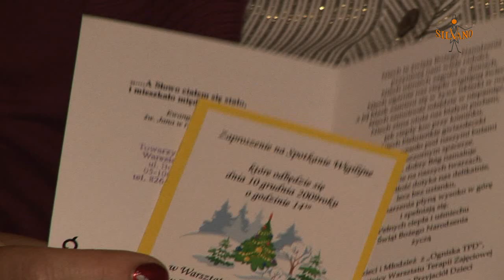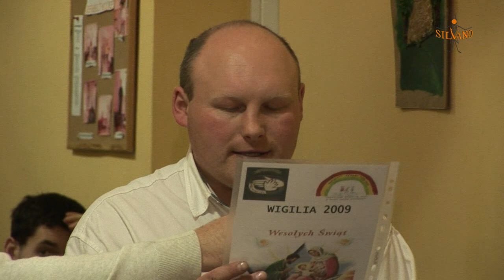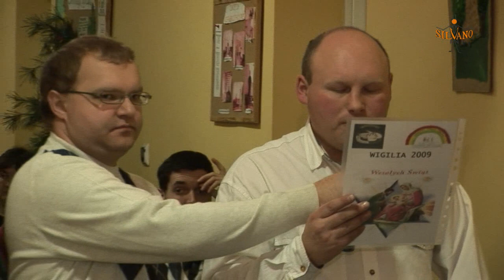2009-12-10 NDM TPD Jasełka